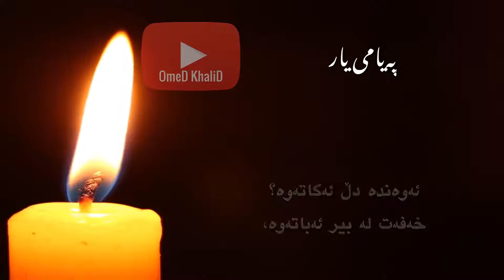Ahmad Hardi (Diwani - Razi Tanyai) ئەحمەد هەردى (ديوانى - ڕازى تەنيايى) باسط حمە غريب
Ahmad Hardi, Diwani - Razi Tanyai (ئەحمەد هەردى، ديوانى - ڕازى تەنيايى)
Ba Dangi: Bast Hama Xarib - بەدەنگى: باسط حمە غريب